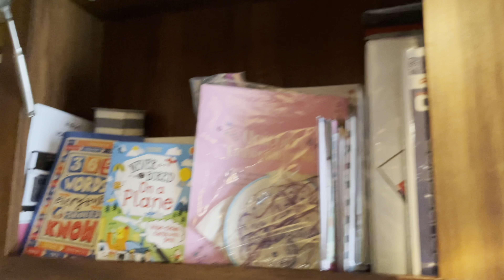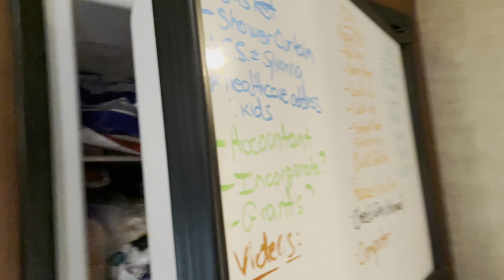Episode 3–Our Tiny Living Space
In this video, Rebecca takes you on a tour of our RV where we are currently living with our 4 kids. Welcome to our home!

Follow us in real-time on Instagram @OurMessHisBest and on our Facebook page The Mess.